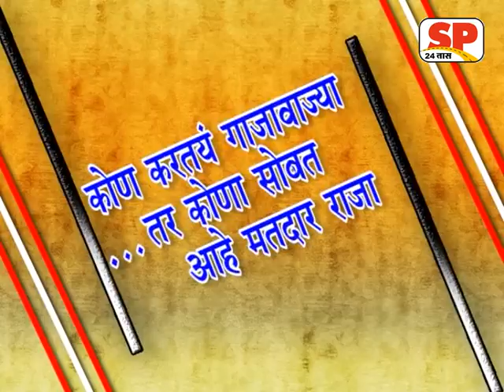vandana gondkar 17 11 2016